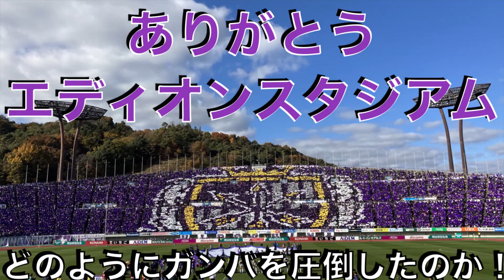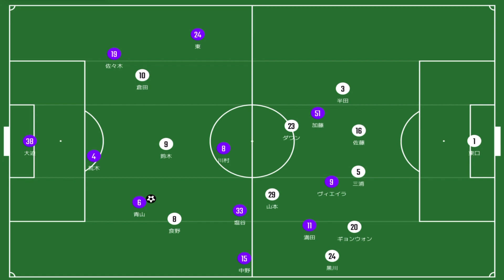完璧な内容の一戦！ガンバを圧倒したサンフレッチェ広島！青山も最高のパフォーマンス！｜J１第３３節 サンフレッチェ広島 vs ガンバ大阪